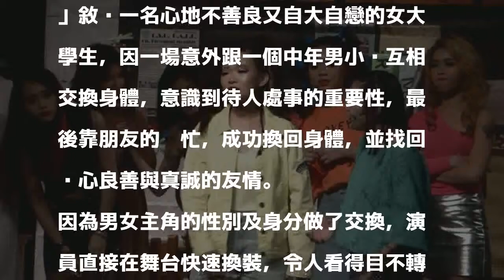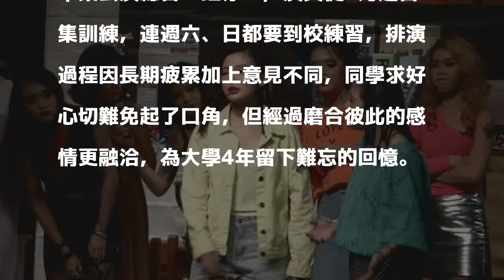「小姐好辣」！ 正修科大應外系畢業公演飆戲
〔記者洪臣宏／高雄報導〕正修科技大學應用外語系畢業公演「The Hot Chick小姐好辣」今天登場，「埃及風」、「現代風」服裝風格多樣，因應劇情需要，演員必須舞台快速換裝，節奏緊湊，夜店飆舞場景將氣氛炒到最高點。